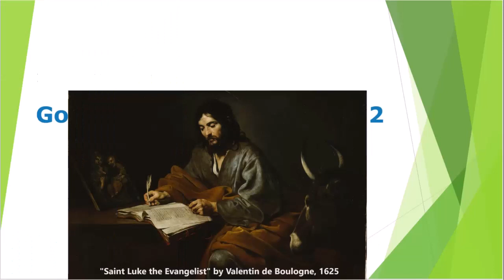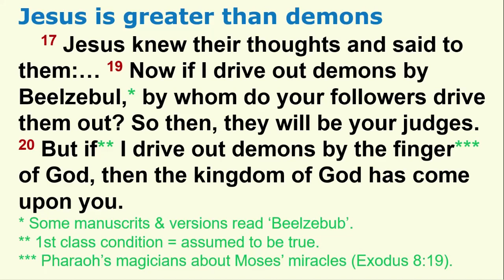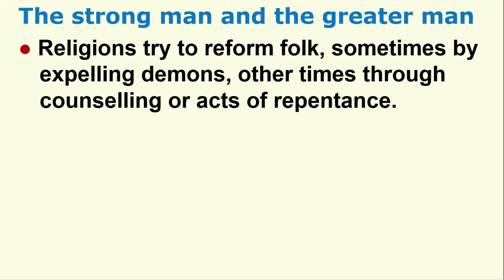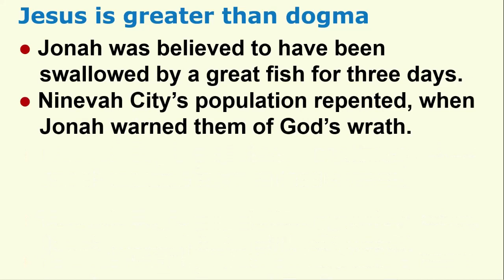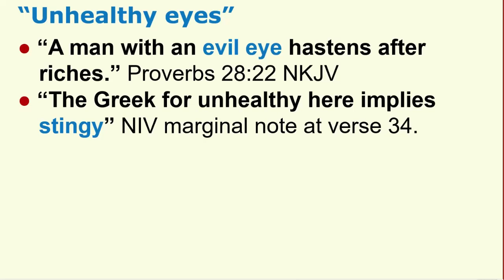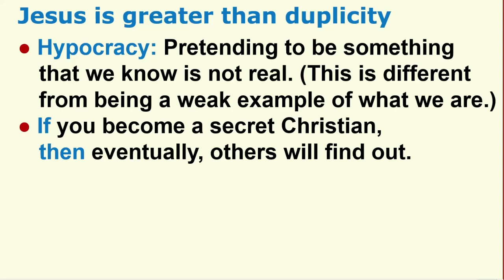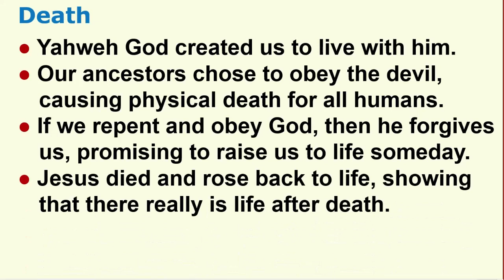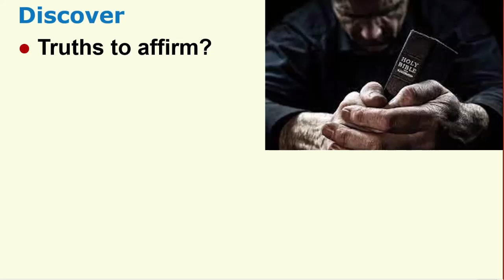Overview of the Gospel of Luke 11:14–12:12